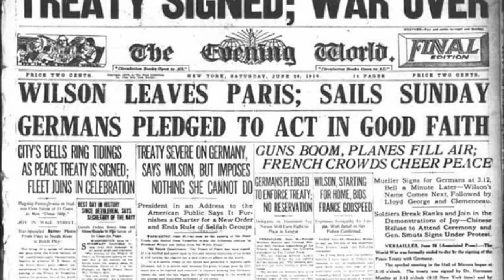Treaty of Versailles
In the wake of WWI, the Big Four western nations met at the Paris Peace Conference to discuss war reparations and sanctions against Germany. The Treaty of Versailles would drive Germans to extremism with the rise of Adolf Hitler.

Today's Daily Dose short history film covers the Treaty of Versailles, which formally ended World War One, but was so punitive to the Germans that it led to World War Two. The filmmaker has included the original voice over script to further assist your understanding:

Today on The Daily Dose, The Treaty of Versailles.

In a January 1918 speech before Congress, President Woodrow Wilson laid out a 14-point plan which called for a non-punishing, equitable peace in post-World War One Europe, while creating an international arbitration organization, which became known as the League of Nations. When he arrived at the Palace of Versailles for the Paris Peace Conference, as part of the Big Four Western nations who won the war, the outcome proved to be heavily punitive on the Germans, setting the stage for years of simmering resentments by the Germany.

Present at the Paris Peace Conference was British Prime Minister Lloyd George, Italian leader Vittorio Emanuele Orlando, Woodrow Wilson and Georges Clemenceau of France, and while each leader brought competing objectives to the table, the European leaders quickly labeled Wilson’s 14 Points as too naive and idealistic. Instead, the European Allies imposed harsh peace terms on Germany, stripping the nation of 10 percent of its territory and all its overseas colonial possessions. It also severely demilitarized Germany and forbade the country from maintaining an air force. More importantly, Article 231 of the treaty, also known as the “war guilt clause,” forced the Germans to take sole responsibility for starting World War One, further requiring the downtrodden German nation to pay enormous reparations for Allied war expenses and losses.
Germans were understandably infuriated over the treaty, quickly and accurately assessing the document as a dictated peace, replete with burdensome reparations that eventually topped 132 billion gold Reichsmarks—a sum so usury that few in the West expected Germany to ever pay in full.

In response to the Treaty of Versailles, radical right-wing political forces like the National Socialist Workers’ Party or Nazis soon gained growing support in the 1920s and ‘30s, with open promises to reverse the national humiliations inherent in the Treaty of Versailles. After the onset of the Great Depression of 1929, economic instability in Germany further weakened the post-war Weimar government, paving the way for Adolf Hitler’s ascendancy to power in 1933.

And there you have it, the Treaty of Versailles, today on The Daily Dose.